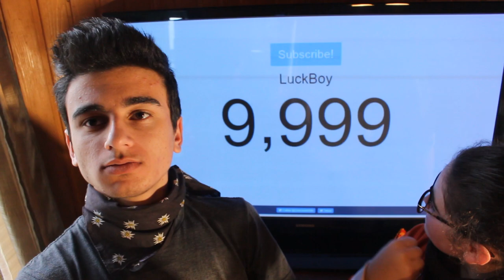10.000 გამომწერი LuckBoy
მიყვარხართ ყველა ვისაც კი გიყვართ,
ჩემი ვიდეოები და მათი ყურება❤ ჩვენ უკვე 10.000-ზე მეტნი ვართ😍😍🙏ვამოს ვამოს

►დაალაიქეთ ვიდეო
►დააკომენტარეთ
►გამოიწერეთ არხი

სლოგანი: ვერასოდეს იქნები ძლიერი სინამდვილეში იქამდე, სანამ
ყველაფერში სასაცილო მხარეს არ დაინახავ.

                         LuckBoy